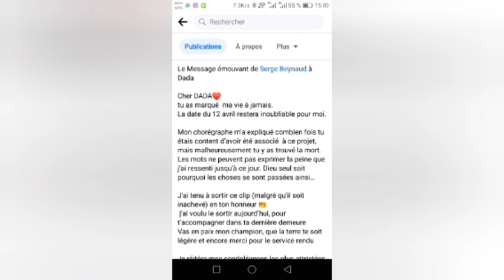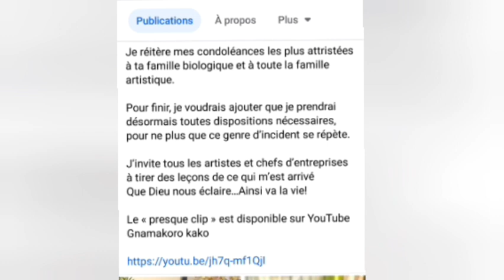SERGE BEYNAUD Rend Hommage à son Danseur Décédé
✅Actives la cloche de notification 🛎 pour plus de vidéo
Bienvenue mes premiers, sur votre Chaîne YouTube, qui fait la promotion du showbiz ivoirien

✅ PAGES FACEBOOK :
Contact Professionnel :(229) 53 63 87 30
- Stratégies Digitales
- Formation YouTube
- Foot Business
- Industrie Musicale